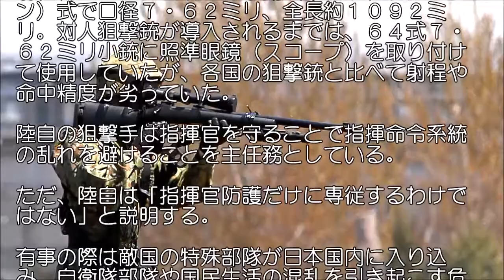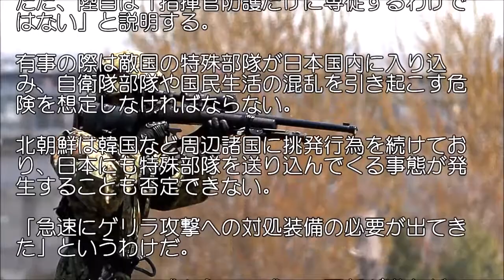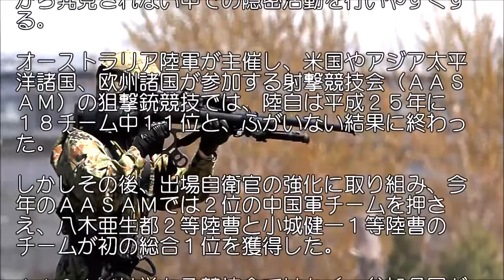【陸上自衛隊】特殊部隊を迎え撃つ、世界一のスナイパーが手に握る対人狙撃銃とは？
ＣＮＮが『日本の凄まじい軍事力』と報道！アメリカメディア「日本の自衛隊は各国の軍隊以上に恐ろしい」
米メディア「日中の軍事力が逆転するかもしれない！」「秒速1km以上,船の回避行動は間に合わない!」世界で唯一危機感を持っていた日本がとんでもないものを導入【チャンネルトシ】
【航空自衛隊】F 15イーグル戦闘機世界で唯一撃墜された現在の姿が衝撃的!?

陸上自衛隊にもスナイパーはいる。その手に握るのは、平成１４年度から調達が始まった「対人狙撃銃」だ。射程約８００メートルの手動（ボルトアクション）式で口径７・６２ミリ、全長約１０９２ミリ。対人狙撃銃が導入されるまでは、６４式７・６２ミリ小銃に照準眼鏡（スコープ）を取り付けて使用していたが、各国の狙撃銃と比べて射程や命中精度が劣っていた。
□音楽素材
魔王魂
□引用